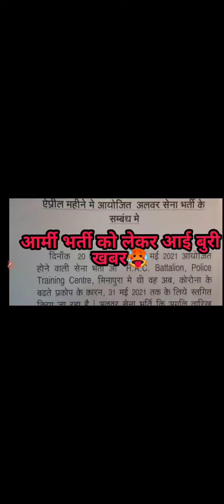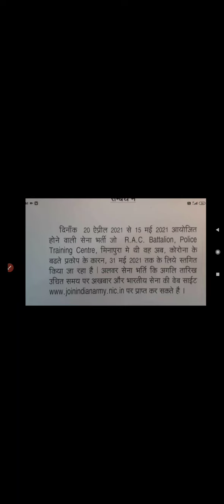इंडियन आर्मी भर्ती को लेकर आयी बुरी खबर 🥵